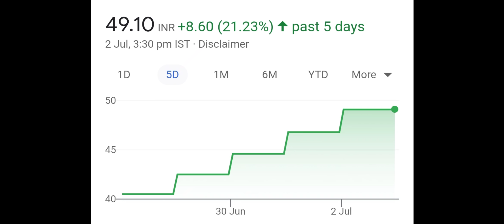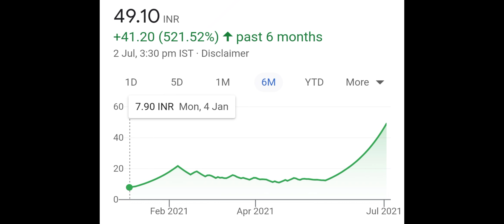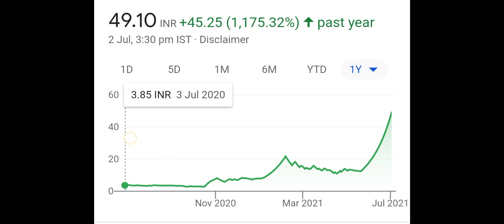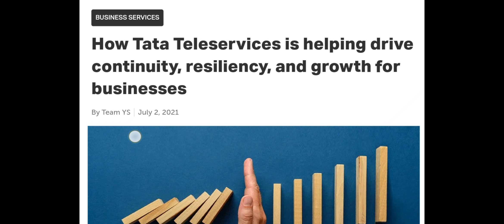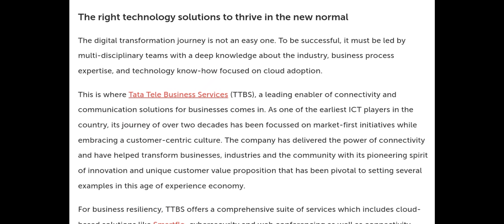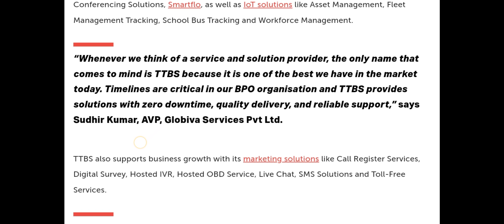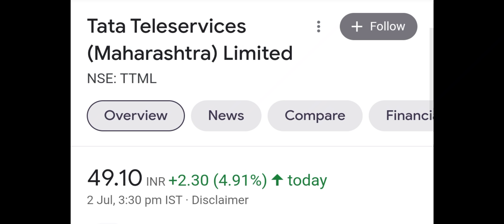TTML/TTBS STOCK BUY NOW | Tata Teleservices Ltd share news | TTML Share Latest News Today | BKK